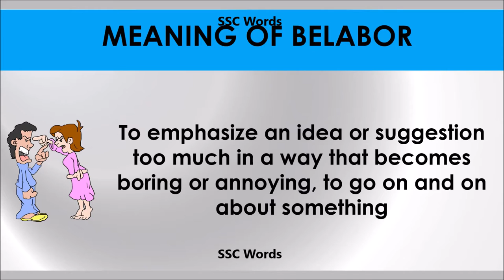Belabor # Improve English # Meaning and 5 sentences # GRE CAT GMAT word # SSC Words